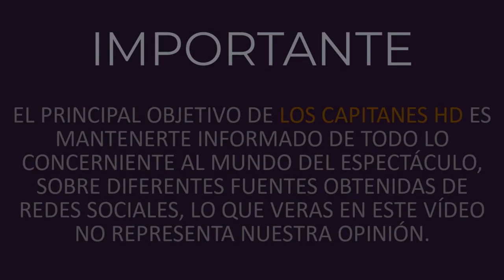Fallece Ivonne Govea famosa vedette del cine mexicano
Ivonne Govea trabajó a lado de artistas como Tin Tán y El Santo, además fue reconocida por su trabajo en la ciencia.

El cine mexicano se viste luto por el fallecimiento de Ivonne Govea, famosa actriz y vedette, quien se encontraba internada en el lnstituto Nacional de Cardiología de la Ciudad de México, donde previamente le habría realizado una cirugía a corazón abierto.

Lucero Campos, actriz y cantante que actualmente participa en el reality 'La Voz Senior', fue quien confirmó la noticia en su red social de Facebook.